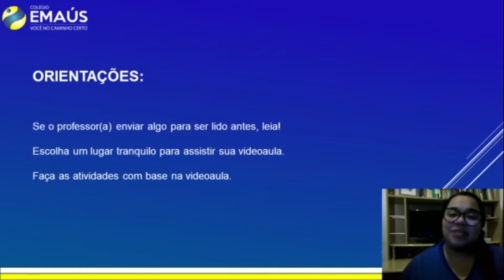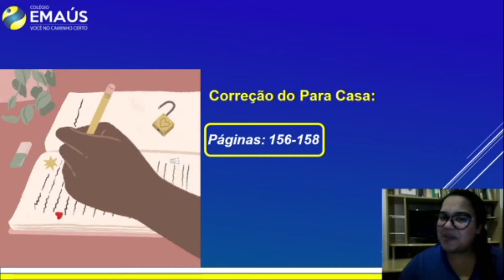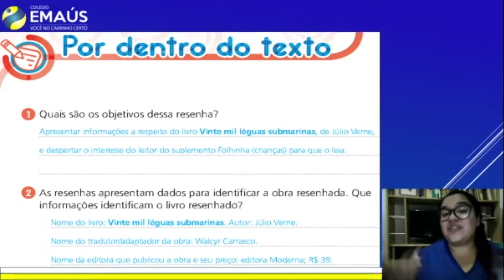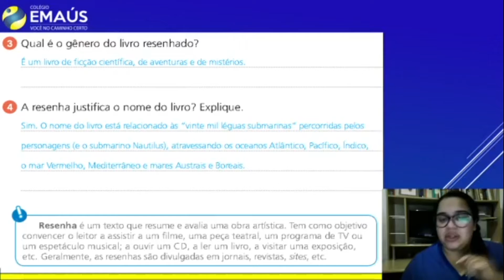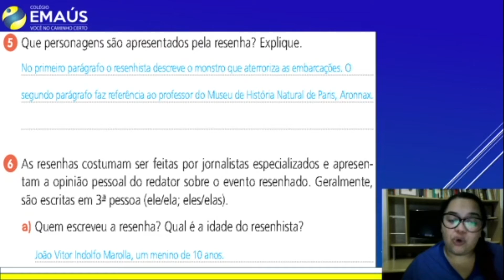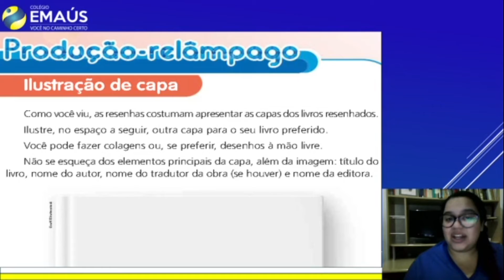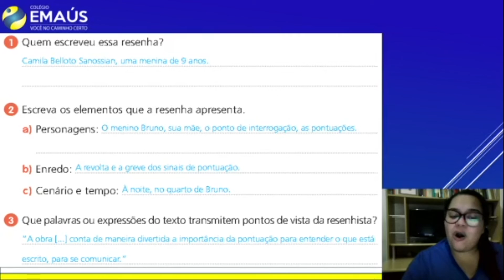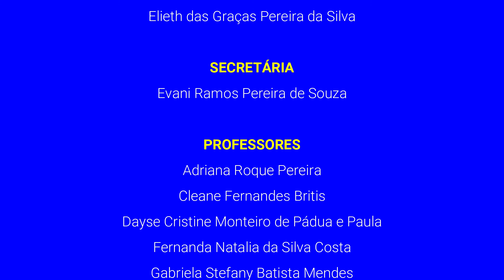5º ANO_SEMANA 021_VID044_PRODUÇÃO DE TEXTO